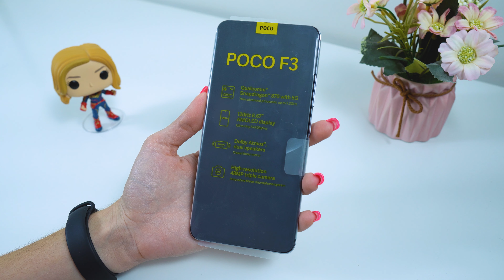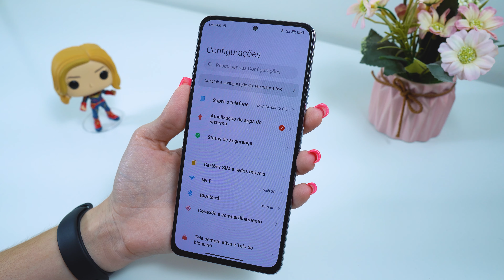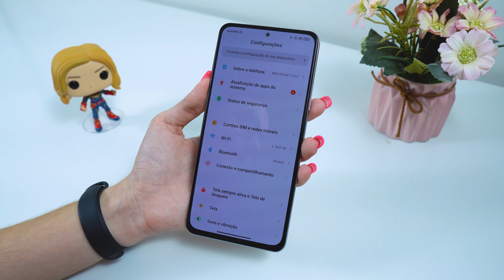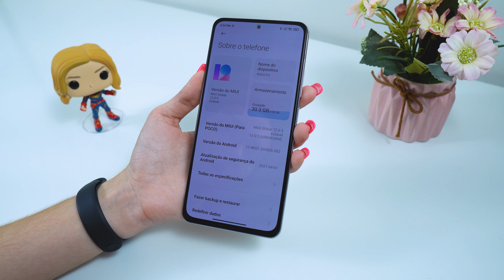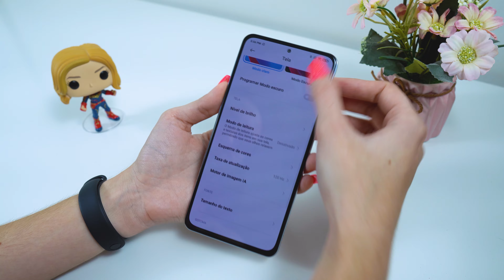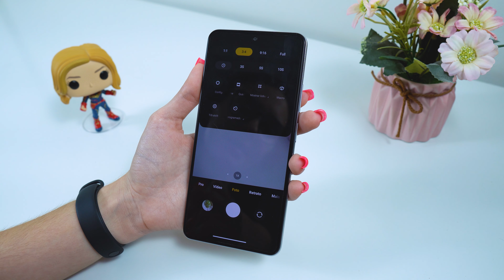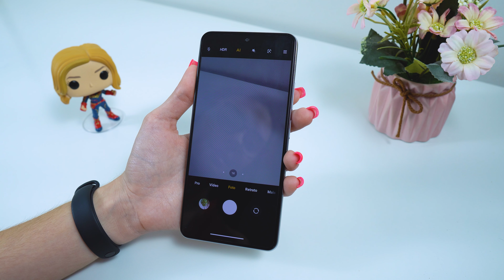POCO F3 - DESEMPENHO INCRÍVEL com TELA AMOLED de 120HZ! UNBOXING E PRIMEIRAS IMPRESSÕES!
📌Poco F3 no Brasil sem TAXAS!

Oi meus amores, nesse vídeo eu trago unboxing e primeiras impressões do Poco F3 com tela de 120hz e Snapdragon 870

Redmi Note 10
Poco X3
Redmi Note 9

📱 SIGA-ME!